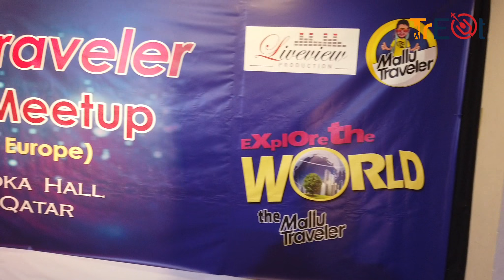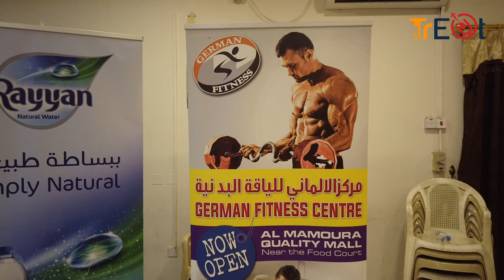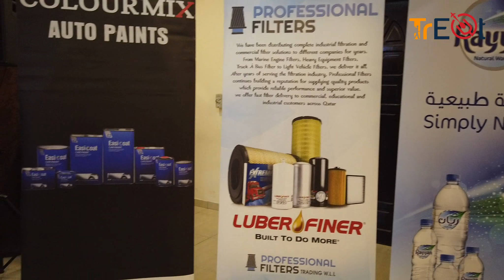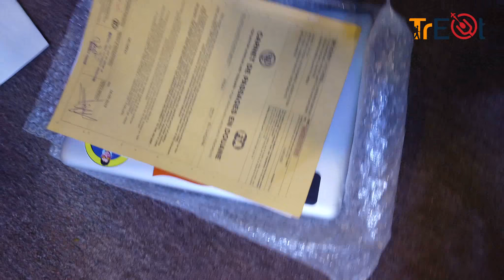Mallu Traveler Qatar Meetup | Mallu Traveler in Qatar | Cross Country Bike Trip | Carnet de Passage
How to travel across the world on a bike?
What is the procedure for Carnet Visa & International Driving permit?